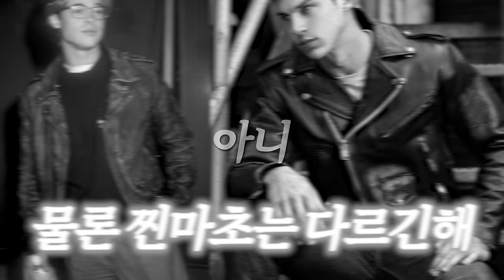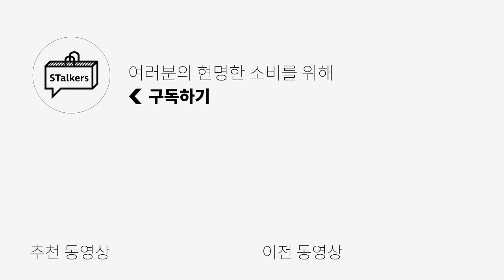[지는 패션 vs 뜨는 패션] 작년에 샀던 아이템 지금 입어도 될까? 딱 정해줌!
[아르스콘택트]  AC WAFFLE RAGLAN SLEEVE 입니다!

👉SNS👈 Instagram
  / stalkers_kimmy

0:00 오프닝
0:35 이건 지금 사면 좀 손해인듯
0:41 지금 사기 애매한 아이템 1
1:23 지금 사기 애매한 아이템 2
1:59 지금 사기 애매한 아이템 3
2:28 지금 사기 애매한 아이템 4
2:52 지금부터 뽕뽑기 좋은 아이템들
2:56 지금 사기 좋은 아이템 1
3:23 지금 사기 좋은 아이템 2
3:48 지금 사기 좋은 아이템 3
4:18 지금 사기 좋은 아이템 4
4:47 시청해주셔서 감사합니다💚